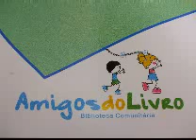Carrinhos de lomba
Corrida de carrinhos de lomba promovida pela Associação Amigos do Livro, de Taquara/RS, em 1/5/2010.